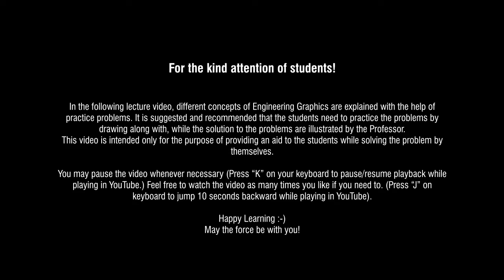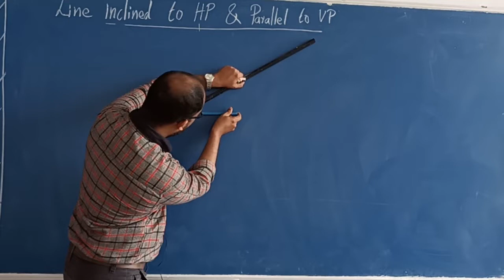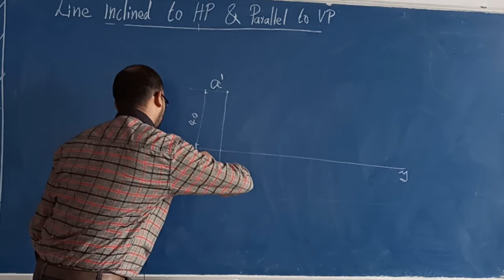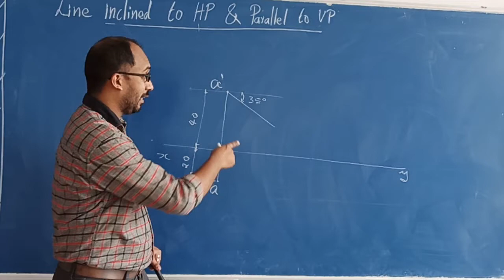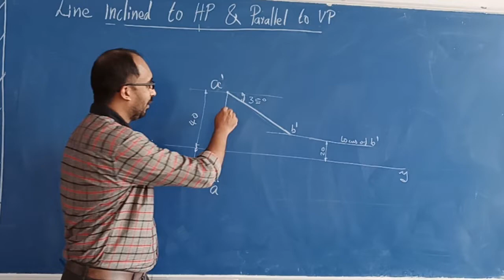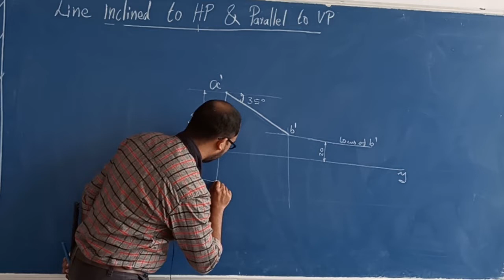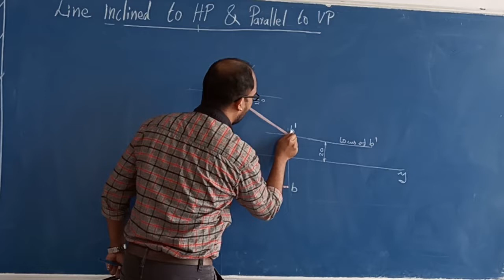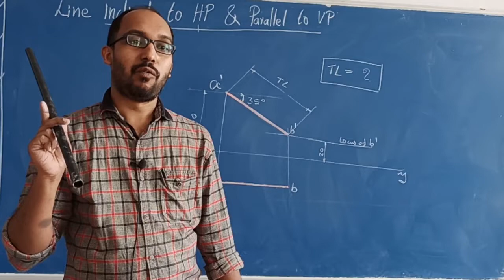Engineering Graphics | Module 1 : Projection of Lines - Line parallel to VP and inclined to HP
Presented by: Prof. Jeeno Mathew
Camera: Prof. Jose Tom Tharappel

Tags: Engineering graphics KTU module 1 Introduction to engineering graphics Projection of lines line inclined to plane, lines parallel to one plane Line inclined to HP and parallel to VP in malayalam